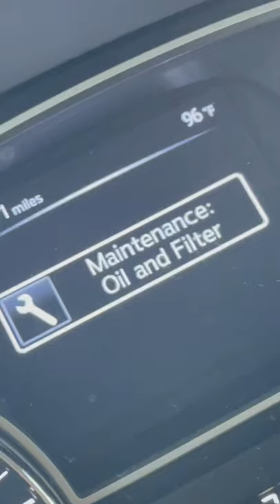My 🍑 needs a Tesla! ❄️ Cooled Seats FAIL in Texas heat! 🥵 (I should be driving a Tesla!!)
FOMO! I’m sick of roasting my 🍑 in the Texas heat! My Nissan’s cooled seats have failed!